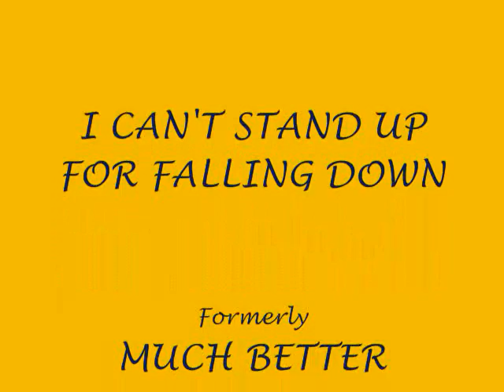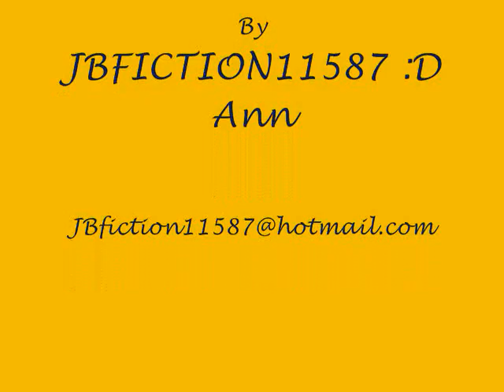I Can't Stand Up For Falling Down: Chapter 35 Part 5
Nick yells "LOOKOUT!" Out of the corner of his eye Joe sees the ball coming he dunks himself and Lisa underwater just as the ball sails over where his head had been and just past the net. He pops up releasing Lisa and lunges at Kevin "You tried to Hit Me!" Kevin swims out of the way and looks at him innocently "Why would I do that? I was making the shot you were in the way." Joe says angrily "Because you were Jealous!" Kevin takes a step closer "Now why would I be jealous?" Joe pushes him backwards "Because I was holding Lisa!" Kevin steps forward again about to shove Joe back, Lisa steps in between them and puts a hand on each of their chests. She looks back and forth between them "Guys! Guys! Come on! We were playing a game. There's no need for this." They both look at her embarrassed. Kevin speaks first "Sorry, you're right. It's a game amongst friends (he says through gritted teeth). Joe, I'm sorry if I almost hit you." As he calms down Kevin realizes that Lisa hand is still on his chest. He looks down at it as his heart rate increases again, he is sure she can feel it. She moves her fingers slightly as he looks up into her green eyes. "Sorry" he whispers. "Okay! Maybe I overreacted, Sorry!" Joe says as he takes a deep breath to calm himself. Lisa's attention is back to Joe, she nods and smiles "Good! I think the game is over for now. Who wants some lemonade?" Kevin smiles relieved. They all get out of the pool and go to the chairs on the deck. Lisa pours the remaining lemonade from the pitcher into three glasses. "Well I guess I need to make some more. I'll be right back." She starts walking towards the doors and hears Kevin's voice behind her. "I'll help!" he jogs up beside her and opens the sliding door, for her to enter, then follows her into the kitchen.

When they come back Lisa sits on the lounge chair and nods to Kevin to sit down beside her. They sit and chat about the interviews the guys had, had earlier. Lisa hears her phone 'New Message Received' she looks over at both Joe and Kevin "Okay, you two are here, so who's sending me a message?" Kevin gives Joe a questioning glance, Joe shakes his head and shrugs. Lisa reaches for her phone and checks the message. "It's from Colin." She announces, Joe looks at her confused "Who's Colin?" Kevin replies "that's the engineer you were working with the last couple of days isn't it?" Lisa nods and smiles happy that he remembered her talking to him about it. "Yeah!" she reads the message "Hey there's a CD release party tonight. He's asking if we want to go." Susan nods "That sounds great where is it?" Lisa looks at her phone "It's at a place called 'The Apartment'. I know he did mention something the other day but I don't remember. I kinda had other things on my mind."  She glances sideways at Kevin. He notices and grins. Susan asks "Have I met this Colin before?"  Lisa looks over at her "Yeah, remember that party that Neil had at The Docks, (Susan nods) Well... remember the ho--t..(she glances at Kevin).. ummm...the guy with the blond faux hawk and the eyebrow stud." Susan's eyes widen and she smiles broadly  "Oh Yeah Him! It could be very nice to see Him again!" Lisa laughs "You're married Remember!" Susan signs "Yeah but I'm not dead!" the girls laugh. Kevin and Joe look at eachother questioningly.  Susan then asks "Didn't he have a thing for you?" Kevin looks at Lisa waiting for her answer. Lisa blushes and looks at her feet "I think he did, but that was a while ago. Besides he's not my type." She hears a quiet sign escape Kevin's lips. Susan exclaims "Wow my first night in LA and already invited to a hot party, I Love This Town." Lisa laughs "So I guess I don't have to ask if you're up for it." She looks at each of the guys "Would you like to come?" Joe stutters a little "well... um...
Should they or shouldn't they go to the party?
Not overly happy with this part but oh well.